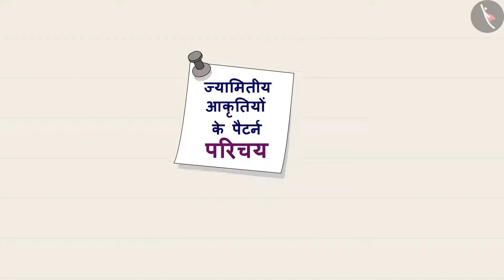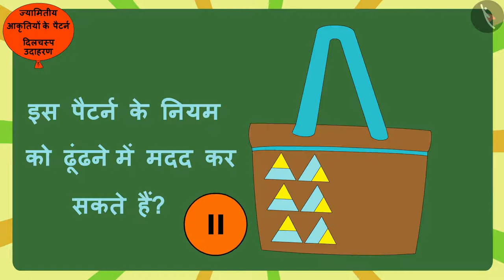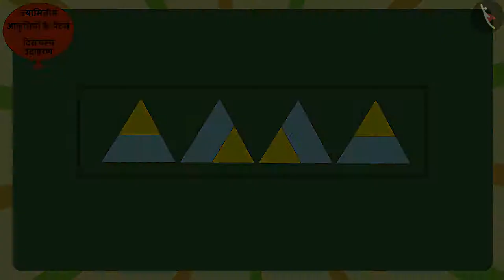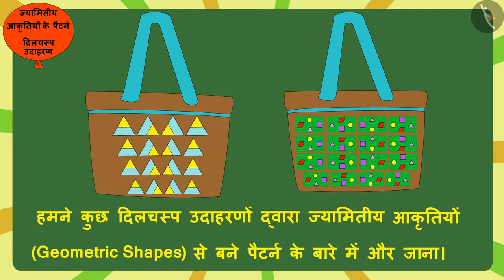ज्यामितीय आकृतियों के पैटर्न | Part 2/3 | Patterns involving geometrical shapes | Hindi | Class 5